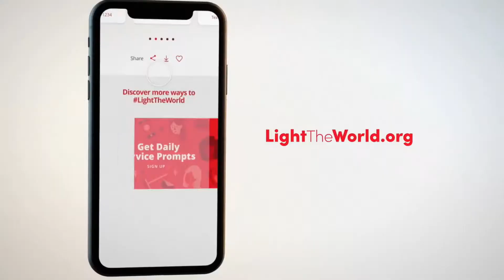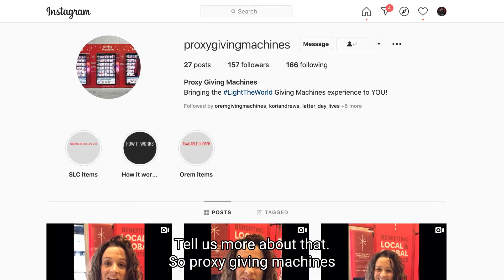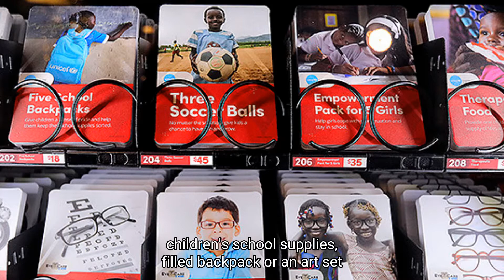LightTheWorld 2020 — Reflections on the Giving Machines and Proxy Giving Machines